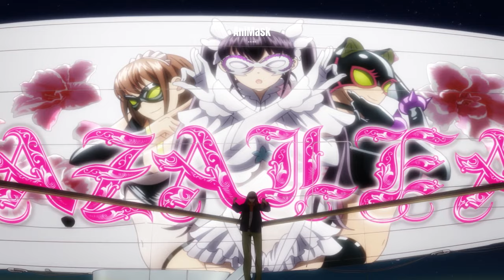EIKO ရဲ့ဆုတောင်း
Eiko လည်း Nanami နဲ့ အတူ Sky Square ကိုသွားပြီး Nanami ရဲ့လျှိုဝှက်ချက်ကိုသိလိုက်ရတော့အရမ်းအံ့သြသွားတယ်။ အဲ့တာနဲ့ Eiko လည်း Nanami နဲ့ တစ်ခြားသူတွေကို ဂီတနဲ့ကယ်တယ်မယ်ဆိုပြီး သူ့ရဲ့သီချင်းအသစ်ကိုဆိုလိုက်တာ အကုန်ဟတ်ထိကုန်ကြပုံကိုတင်ဆက်ပေးထားပါတယ်။